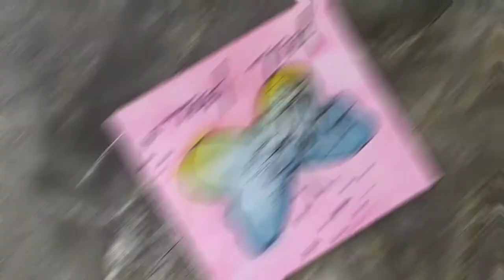simple beautiful butterfly drawing 🦋 easy drawing for beginners 😊